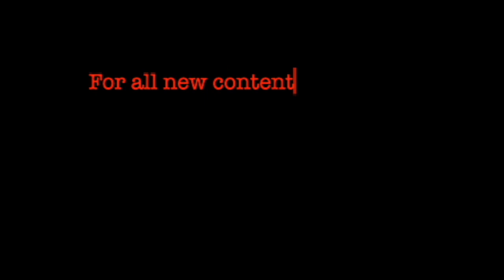Williams, Rokit and F1 rules By Peter Windsor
Peter Windsor, a former Williams sponsorship and team manager, reacts to the news that Williams are looking for buyers and have lost their title sponsorship. Peter also assesses the latest F1 rules and, with Dallara building cars for Haas, questions why customer cars are not allowed back into F1.